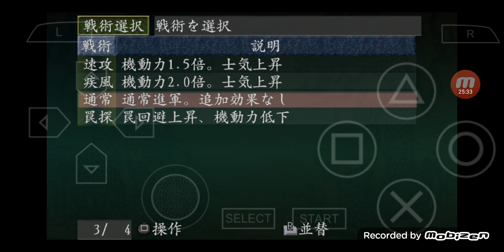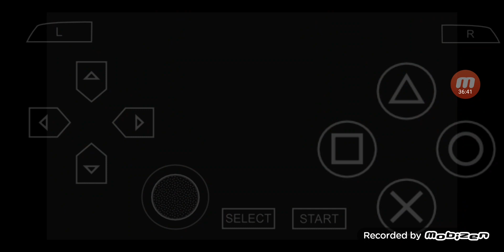三國志 VIII PSP版 全シナリオ 外伝 プレイ #71 シナリオ 4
00:00:00 ハイライト
00:00:34 ゲームスタート
00:25:05 出陣
00:34:15 勝ち戦 & その後
00:37:10 現状 & 次回に続く